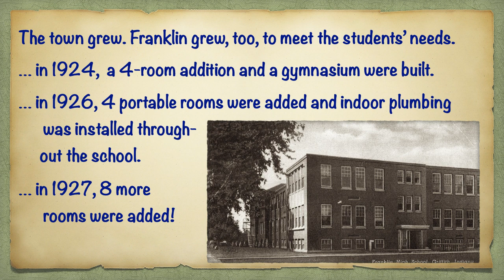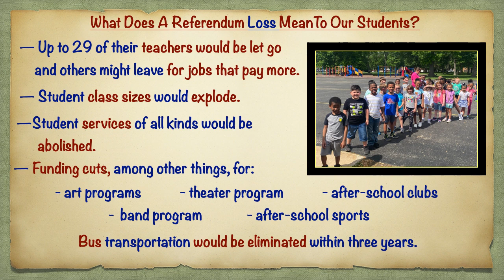Griffith Schools-The Story